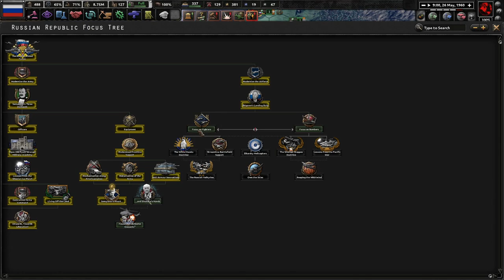The Long War To Take Berlin! (FINALE) Thousand Week Reich, Russian Republic (Solzhenitsyn) #3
Our "republic" has been nothing more than a sham government held up by the financial interests of the American system. While they did save "democracy" in Russia, it's time to push out and take Russia for ourselves! With or without the Americans!

Mods Used: Thousand Week Reich, Player-led Peace Conferences, State Transfer Tool Mod, Coloured Buttons Updated